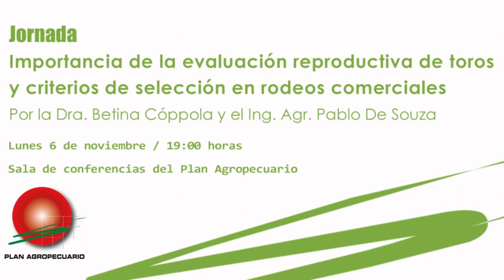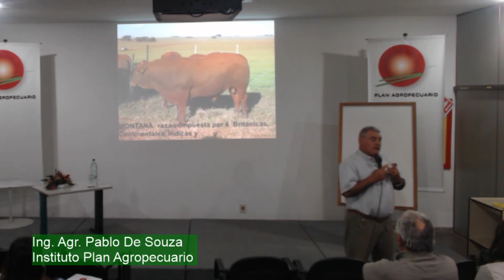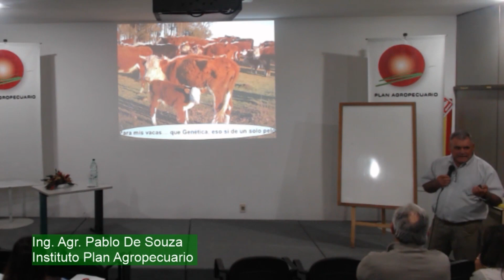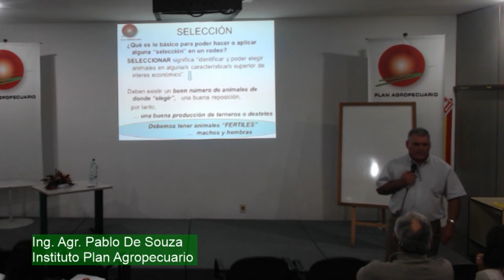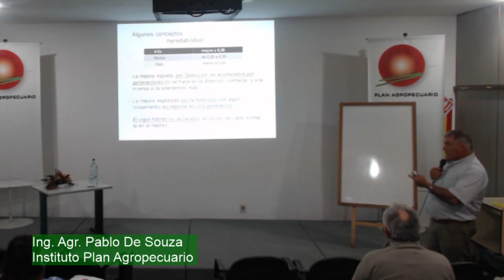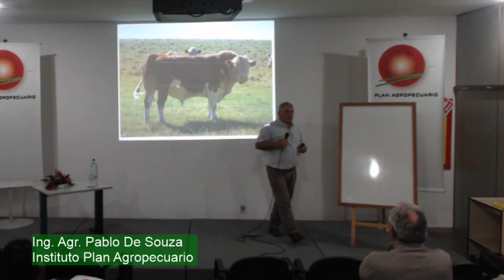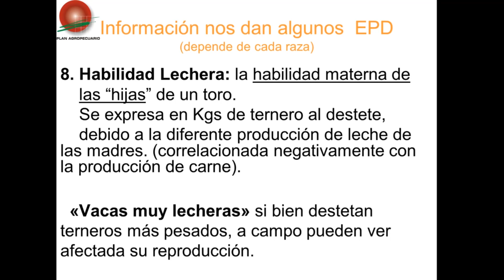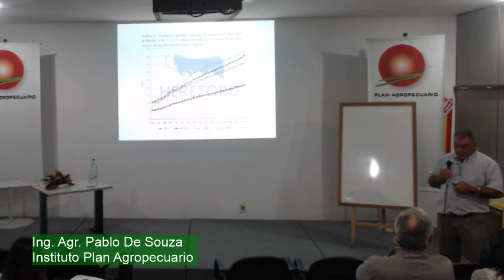Criterios de selección en rodeos comerciales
Expone: Ing. Agr. Pablo De Souza